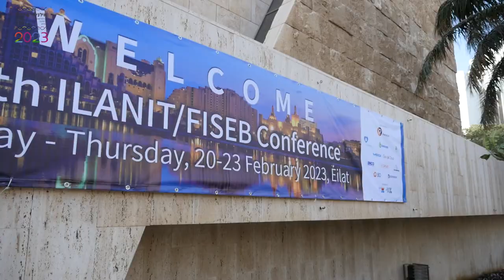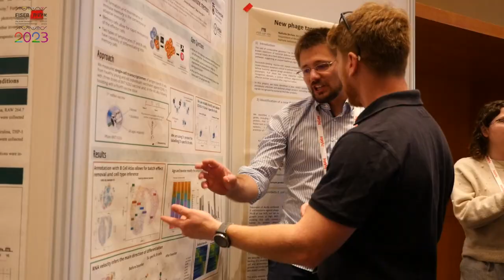The ILANIT 2023 Conference, Eilat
The ILANIT 2023 Conference exceeded our expectations in many ways. Not only did we achieve record attendance levels with approximately 3,500 participants (over 40% increase), but we also brought together a record number of 39 Societies of Experimental Biology in Israel, making it a true celebration of science and showcasing the high quality of research in the country.
With over 1,700 abstracts accepted for oral, flash talk and e-poster presentations, we were able to put together a fascinating program that included 132 scientific sessions led by 279 chairs and 969 speakers from various life science disciplines, some of the scientific sessions were proposed and led by students and research associates. In addition, we included three sessions led by top leaders in the Israeli BioMed Industry, including leaders from the 8400 Health Network. We also held soft skills workshops, a session highlighting multiple academic core labs, and a session dedicated to scientists' involvement in high school education. Another session was dedicated to underscoring the contribution of women to science and providing in-person leadership advice and guidance to the coming generations of women scientists. The academic sessions were highlighted by four plenary lectures presented by prominent international scientists. With generous help from Yad Hanadiv and the Israel Science Foundation, we invited 65 Israeli late-stage postdocs from the US and Europe to present their work and enjoy the opportunity to get acquainted with Israeli Faculty members and Deans. We also had 807 posters presented, including 14 posters by high school students from the ALPHA program. Lastly, a special editors’ session led by four editors of influential multidisciplinary scientific journals was dedicated to the discussion of the future of scientific publications.
We hope to see you again in ILANIT 2026.